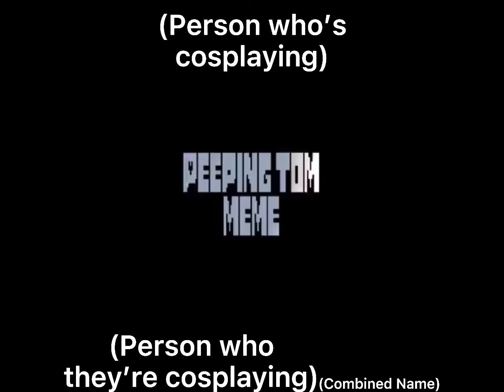Peeping Tom(b) - Meme - Ft. Emaan, Leona, and Indy